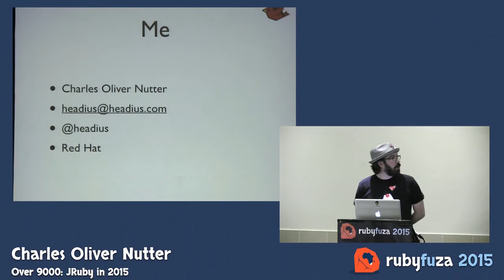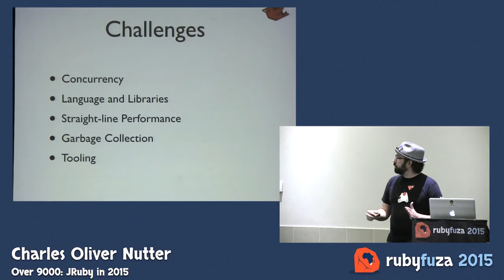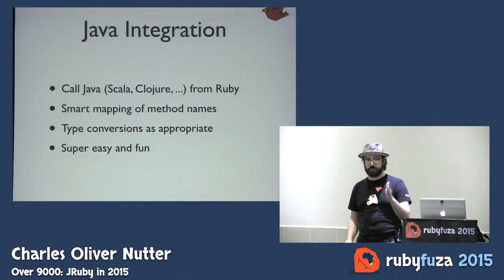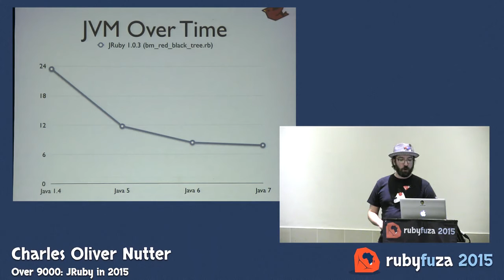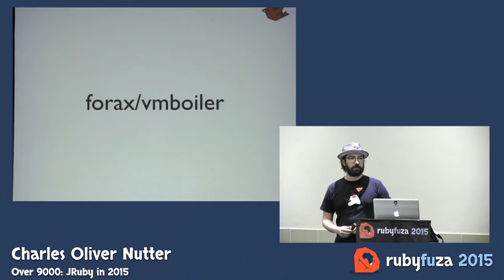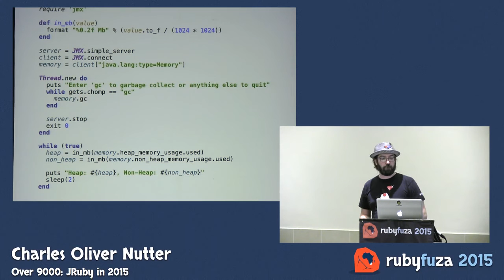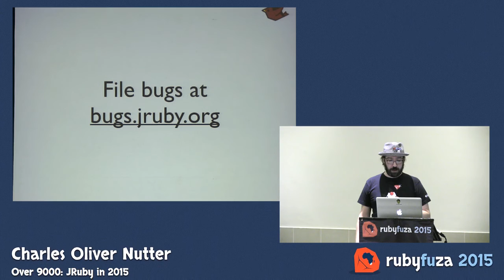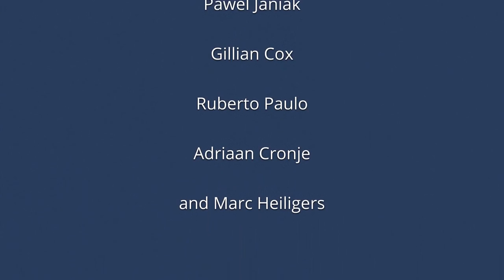Rubyfuza 2015: Charles Nutter - Over 9000 JRuby in 2015